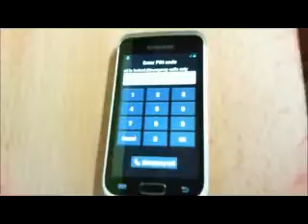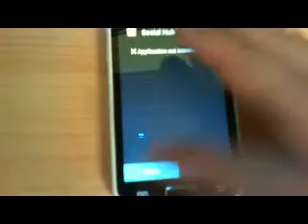video share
no voice